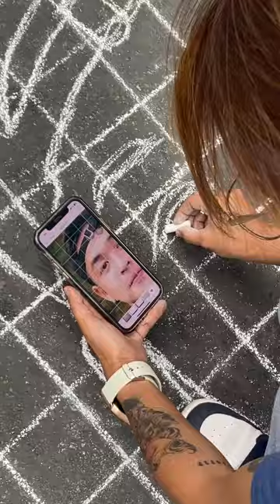GEO ONG Chalk Art in Baguio | Arteya Studio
Top content creator ngayon! tayoy mag masid masid!

—𝐴 𝑅 𝑇 𝐸 𝑌 𝐴 —

ＢＵＳＩＮＥＳＳ:
𝐈𝐭 𝐓𝐚𝐤𝐞𝐬 𝐓𝐢𝐦𝐞 𝐂𝐥𝐨𝐭𝐡𝐢𝐧𝐠